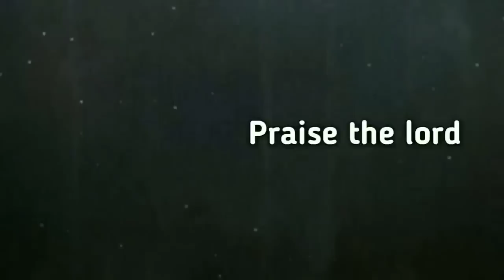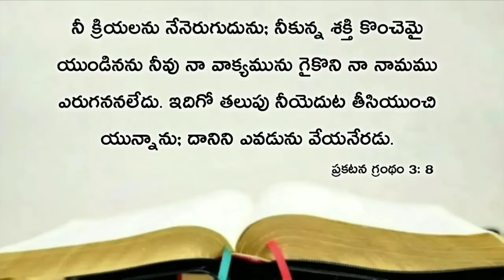Today's promise 24.10.2019